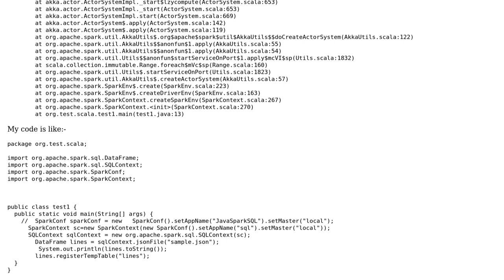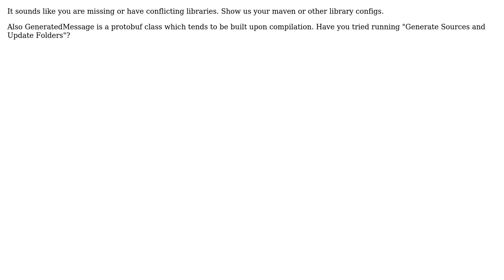org.spark_project.protobuf.GeneratedMessage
Exception in thread "main" java.lang.ClassNotFoundException: org.spark_project.protobuf.GeneratedMessage

With thanks & praise to God, and with thanks to the many people who have made this project possible! | Content (except music & images) licensed under CC BY-SA | Music | Images & others | With thanks to user Mike Samaras user hitttt and the Stack Exchange Network Trademarks are property of their respective owners. You are responsible for your own actions.